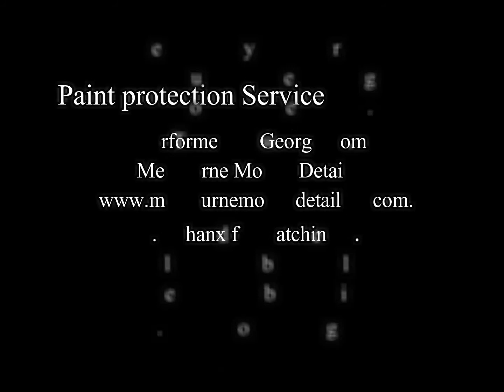Holden VF SS Wagon paint protection by Melbourne Mobile Detailing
Welcome to a whole new world of automotive refinement, offering the best paint care and protection for your car by Melbourne Mobile Detailing. We offer the latest in nano ceramic paint protection and advanced application techniques (Get it done right the first time, choose Melbourne Mobile Detailing)

Work was performed by George from Melbourne Mobile Detailing, covering the entire Melbourne region